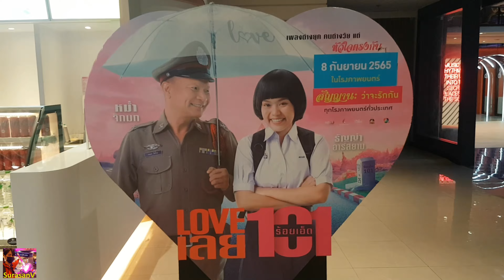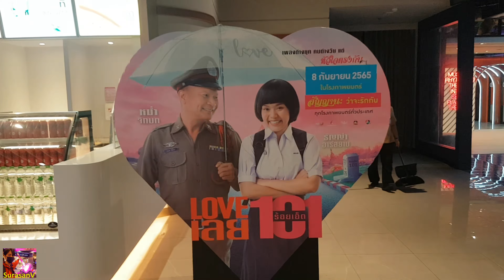LOVEเลย101(2)8.9.2022หม่ำ จ๊กมก, ธัญญา อาร์สยาม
หนังแห่งความรัก ที่ได้แรงบันดาลใจบางส่วนจากชีวิตรักจริงของตลกชื่อดัง หม่ำ จ๊กมก
ที่จะสร้างความหวาน ความสุข ในภาพยนตร์สุดน่ารัก หวานซึ้ง
และอารมณ์ดีที่ทำให้เห็นว่ารักแท้นั้นมีอยู่จริง ❤️

นำแสดงโดย หม่ำ จ๊กมก และ ธัญญา อาร์สยาม ร่วมด้วยดาราชั้นนำอีกมากมาย

หมวดหมู่ : โรแมนติก
ผู้กำกับ : วัชรพงษ์ ปัทมะ
นักแสดง : หม่ำ จ๊กมก, ธัญญา อาร์สยาม
เข้าฉาย : 08 September 2022